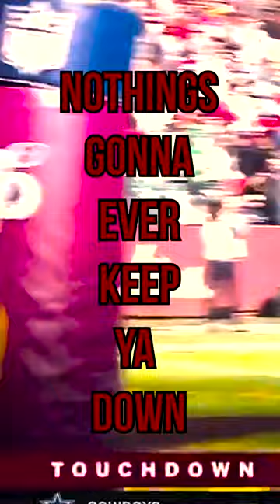Terry Mclaurin Best Moments Hype Edit (Washington Commanders)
You're the best, Terry!
A short little montage with my boy scary terry number 17!